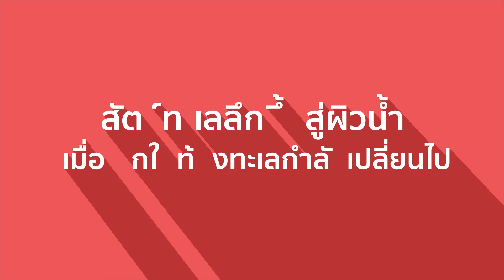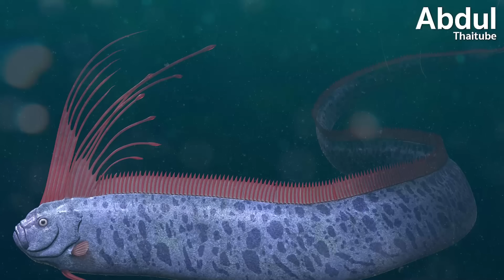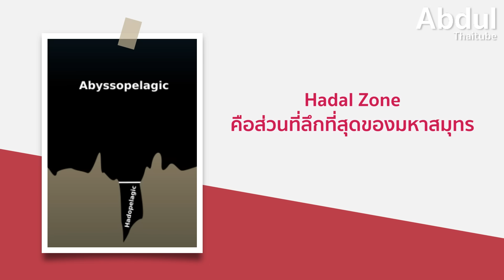สัตว์ทะเลลึกขึ้นสู่ผิวน้ำ เมื่อโลกใต้ท้องทะเลกำลังเปลี่ยนไป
เมื่อเดือนมกราคม 2023 ชาวประมงญี่ปุ่นคนหนึ่งออกเรือไปหาปลา เขาทอดแห ลงไปในทะเล และเมื่อเขาดึงอวนขึ้นมา สิ่งที่เขาพบไม่ใช่ปลาธรรมดา แต่เป็นปลาจากใต้ทะเลลึก ปลาโอร์ฟิช (Oarfish) ยาวเกือบ 6 เมตร ทั้งที่ปกติแล้วมันอาศัยอยู่ลึกลงไปในทะเลกว่า 1 กิโลเมตร ไม่ใช่แค่ที่ญี่ปุ่น กรณีเช่นนี้เริ่มพบเห็นทั่วโลก ทั้งแมงกะพรุนยักษ์แฟนทอม (Giant Phantom Jellyfish) ปลาสมองเรียบ (Smooth Lumpfish) และปลา Black Sea Devil Anglerfish สัตว์ทะเลลึกที่เคยเป็นความลับของธรรมชาติกำลังโผล่ขึ้นมาให้มนุษย์ได้เห็น ทำไมสิ่งมีชีวิตเหล่านี้ จึงเดินทางขึ้นมาสู่ผิวน้ำมากขึ้นเรื่อยๆ ติดตามได้ใน "สัตว์ทะเลลึกขึ้นสู่ผิวน้ำ เมื่อโลกใต้ท้องทะเลกำลังเปลี่ยนไป"

0:00 บทนำ - ปลาโอร์ฟิชและสัตว์ทะเลลึก
0:54 1. ปรากฏการณ์แปลกประหลาดในท้องทะเล
3:16 2. โลกใต้ทะเลลึก เขตแดนลับที่เพิ่งถูกค้นพบ
5:28 3. การอพยพรายวัน
8:01 4. สัญญาณเตือนจากท้องทะเล